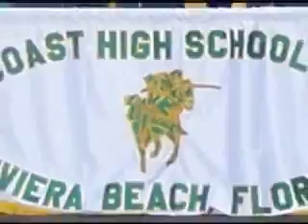Chargersonic Sound - London New Year's Day Parade Montage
The Suncoast Chargersonic Sound, marching along the streets of London for the 2007 New Year's Day Parade. Route: Parliament Square, Parliament Street, Whitehall, Trafalgar Square, Cockspur Street, Lower Regent Street, Picadilly Circus, junction of Picadilly and Berkeley Street.